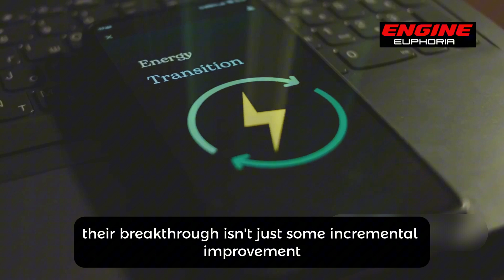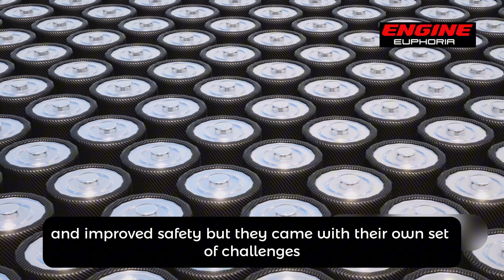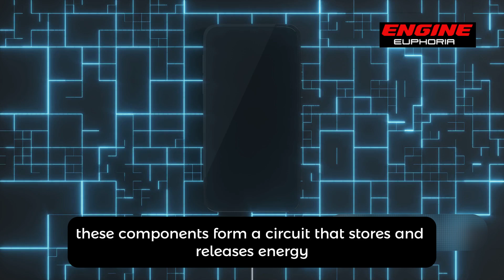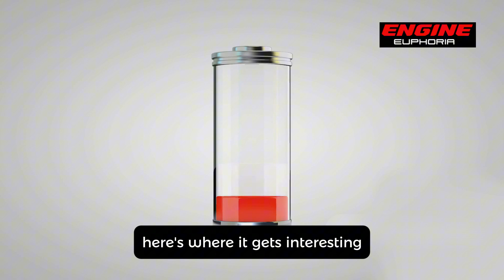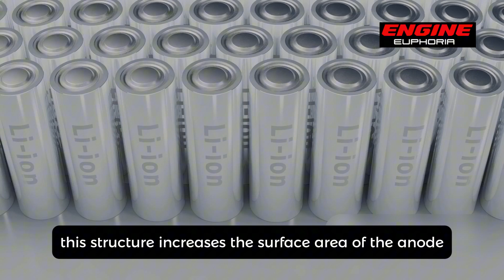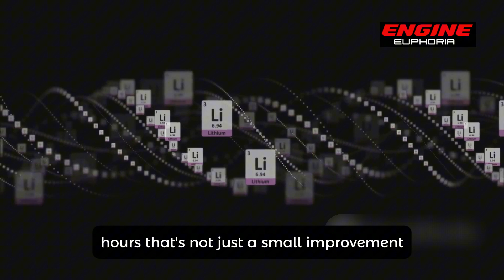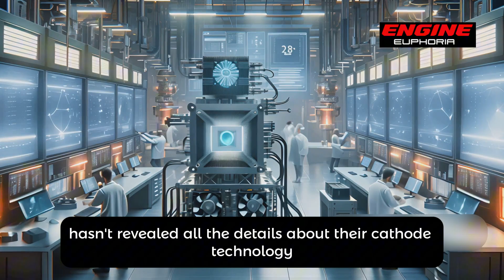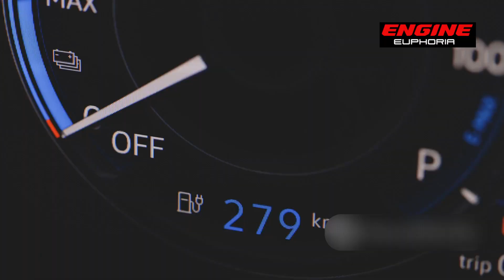The CATL Finally Released it's NEW SOLID STATE Batteries! You won't believe!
The future of electric vehicles is here! 🚀 CATL, the world's leading battery manufacturer, has officially unveiled their highly-anticipated solid-state batteries. With groundbreaking advancements in energy density, charging speed, and safety, these batteries are set to revolutionize the EV industry.